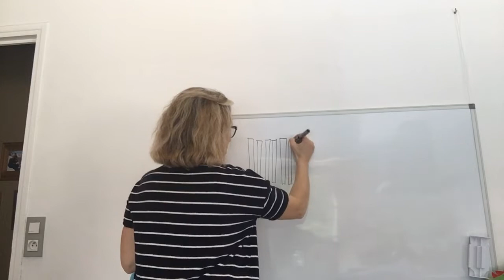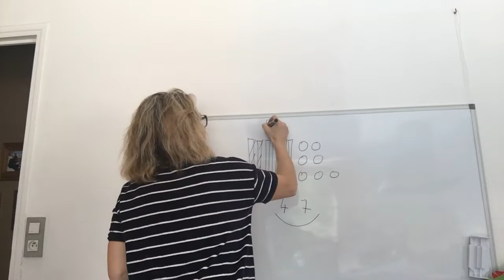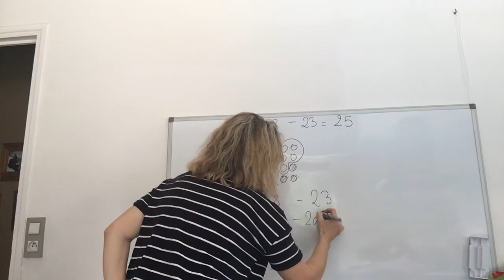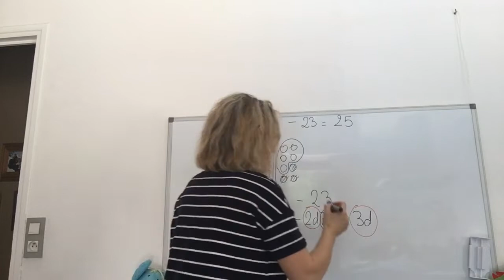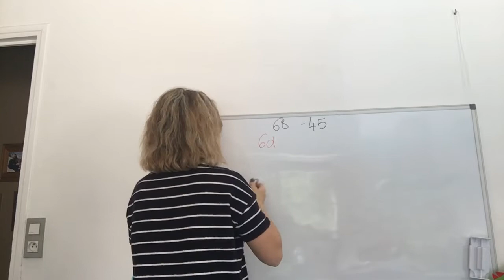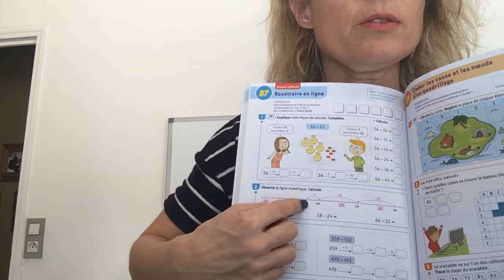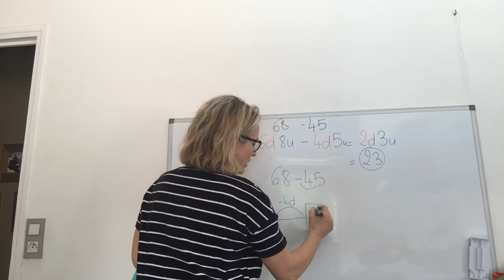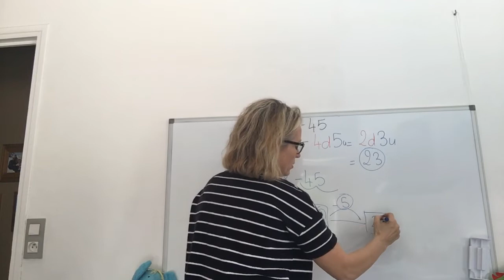Jeudi 9 avril CE1 maths